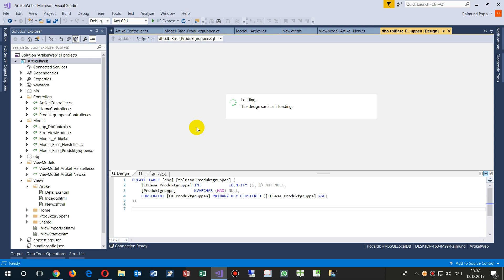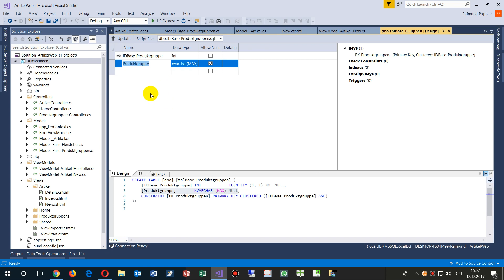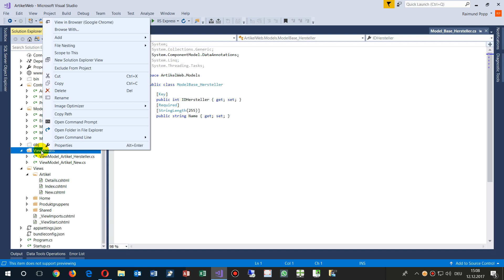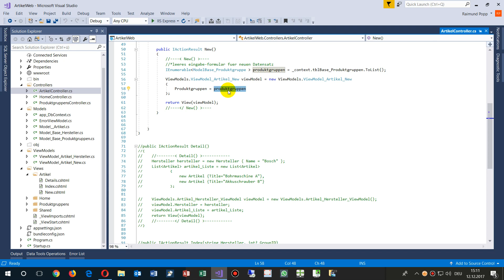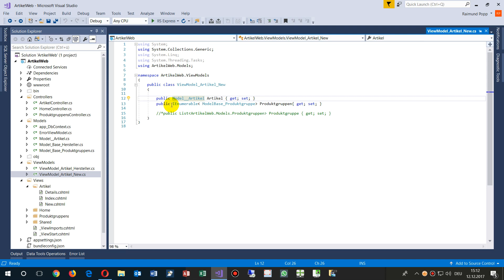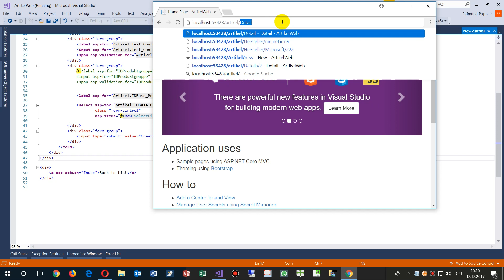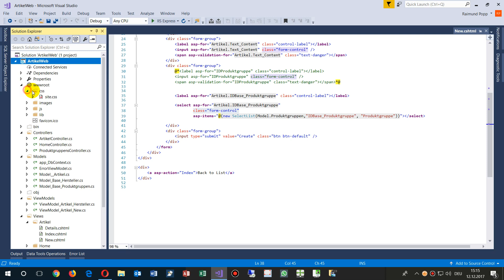🚩#19 DropDown List 📚 ASP.Net Core2 MVC